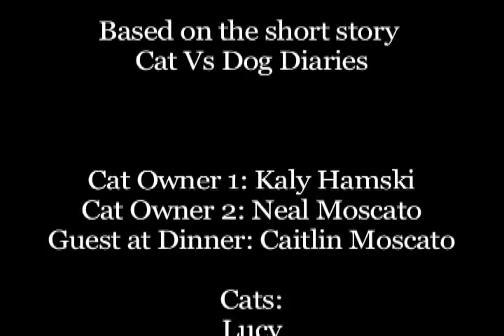Excerpts of a Cat Diary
EDIT 6/12: The calico, Lucy, who stared in the video is now dead :( She was only three years old but she had a great small life! Everyone else in the video is still around :)

I made this in like February for school but never posted it cause I couldn't find a song. I still couldn't find a song, so I used the pink panther theme. And yes I voice my cat. I did a terrible job filming it though.

The program I used was final cut pro.